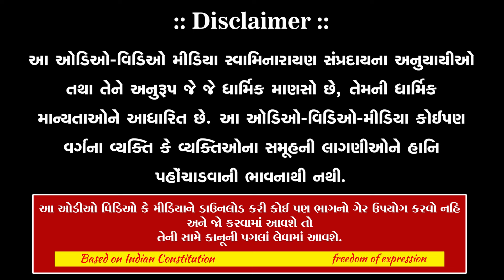19-04-2024 | Sagar Katha | Pur - 19 | સાગર કથા | પૂર - 19 | H.H.Shri Ramkrushnadasji Swami Part - 60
Title : Sagar katha
Guj. Title : સાગર કથા
Granth Chapter - Sub Chapter : Pur - 19  / Tarang - 57
Granth Name : Shree Hari Charitramrut Sagar
Granth Author Name : Adharanand Swami
Orator :  H.H. Shree Ramkrishnadasji Swami
Sabha Type : Morning Sabha
Event Date : 19 April, 2024
Location : BHARATBHAI PATEL HOME, MELBOURNE, AUSTRALIA

SSGD